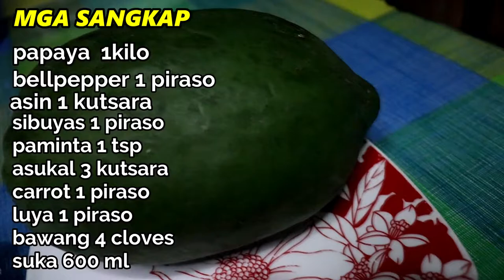Atsara Recipe - By Kusinerang Mommy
Subukan nyo po ang version ko ng Atsara. Masarap po ito sa mga prito dishes, Adobo, at iba pa, pangkontra umay.
Pwede din po ito sa mga may high blood dahil sa content nito na asim,
Heathy din po ito because of nutritional content ng mga sahog na gulay.

MGA SANGKAP
Papaya I kilo
Asin 1 kutsara
Siling green 3 piraso
Bell pepper 1 piraso
Luya 1 medium size
Suka 600 ml
Sibuyas 1 katamtamang laki
Bawang 4 cloves
Paminta 1 tsp
Asukal 3 kutsara